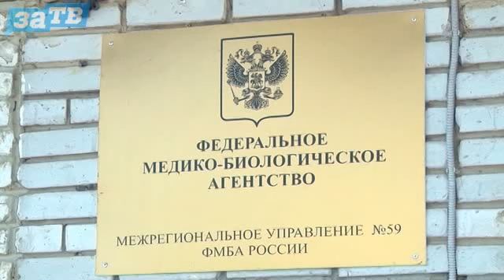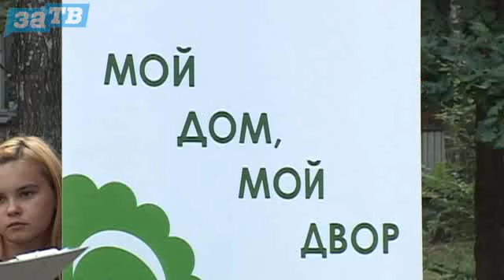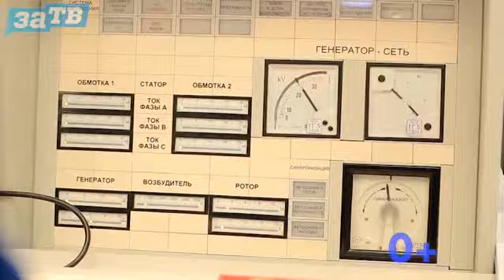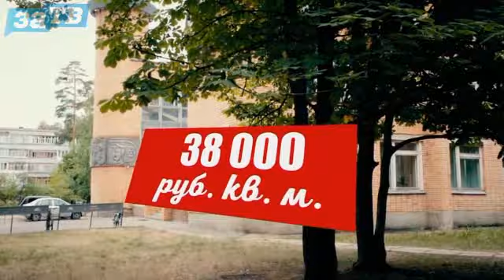Новости Заречного от 24.07.19